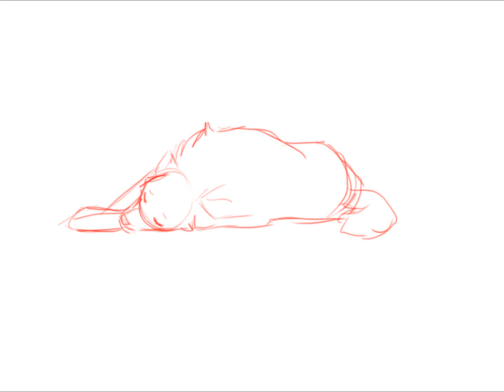Wont Say I'm in Love -Preview-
As promised, I have uploaded a preview for you on that animation you wanted done.
209 frames later.
i will be posting another preview in a few weeks,
so just be patient :)